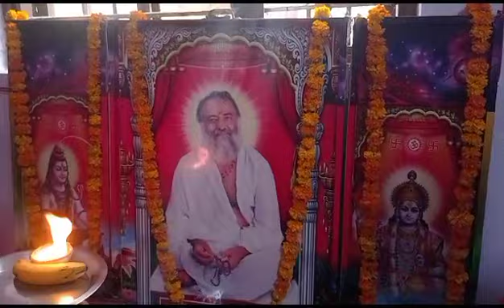भक्तों की श्रद्धा और विश्वास बढ़ रही है